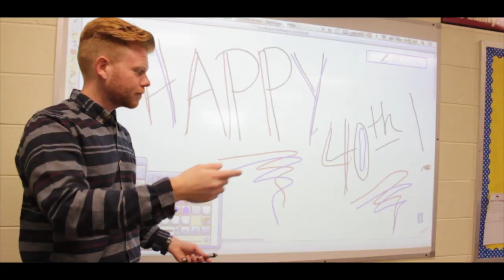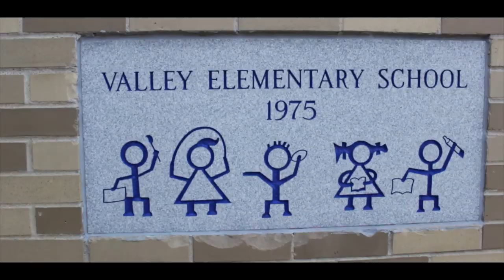Valley Elementary School - Good Time (Lip Dub) - By Owl City and Carly Rae Jepsen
Happy 40th Birthday Valley Elementary